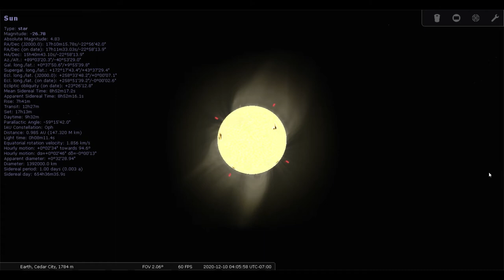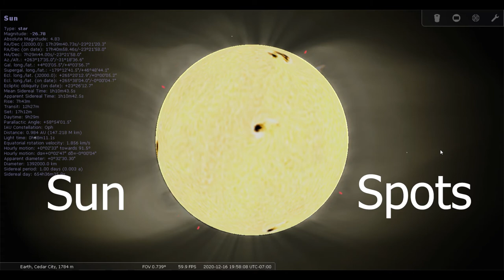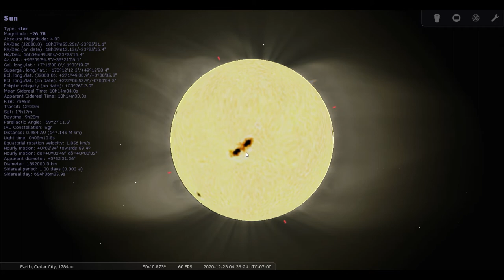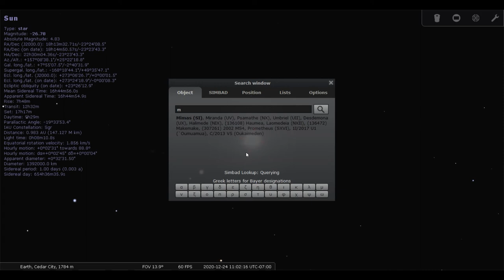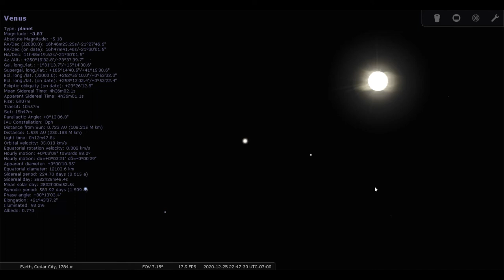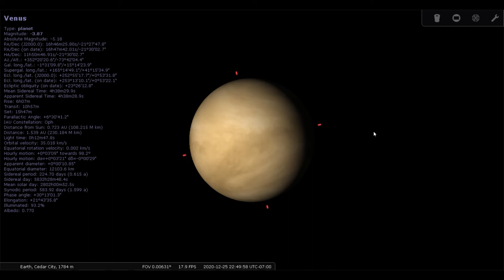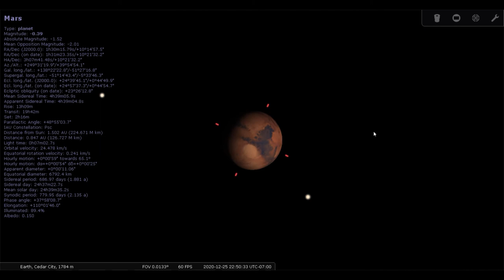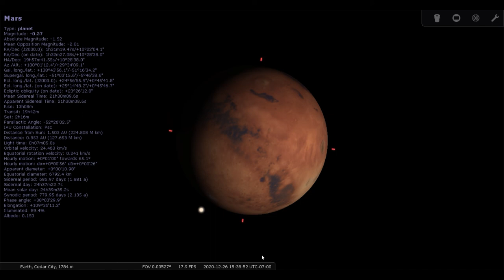Starshow 2: Solar System, Part I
The second installment of our Planetarium series!

In this video, I cover the Sun and the rocky planets. We originally did the Solar System all in one take, but it was so long I decided to cut it in half. That's why it ends sort of abruptly there.

Special thanks again to the folks up on the hill for the photos used in the beginning and end of the video.